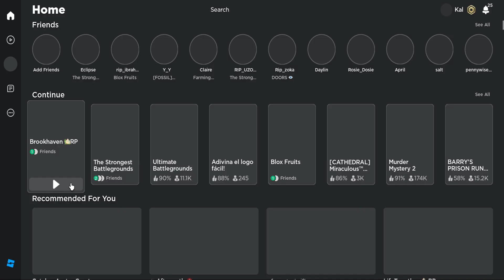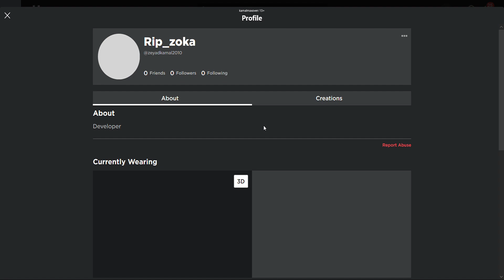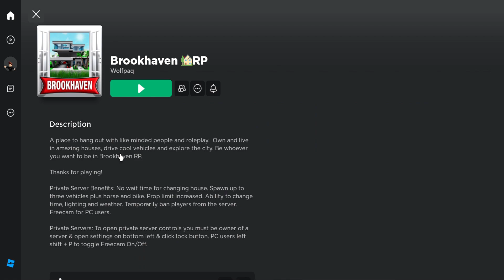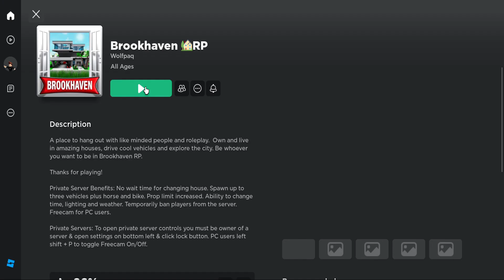found a guy in brookhaven pretending to be @JVKE